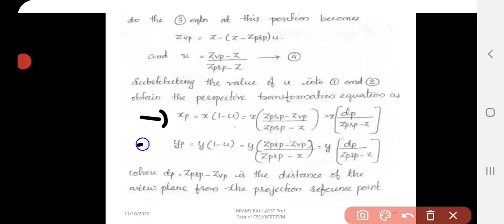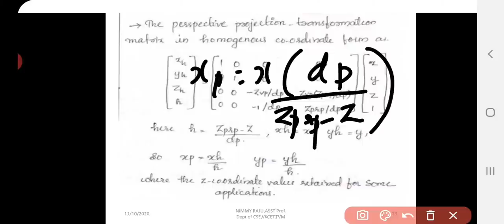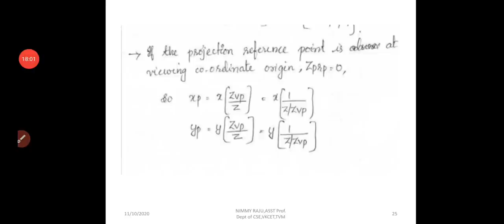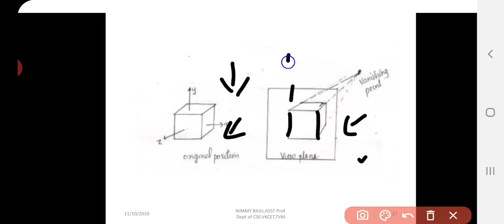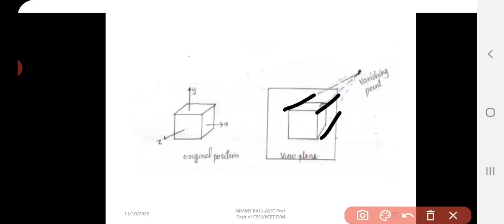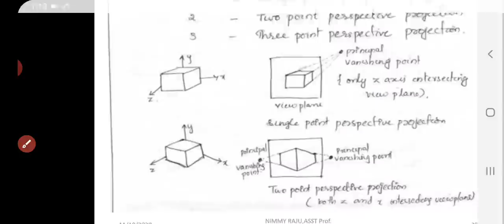Perspective Projection and Vanishing points/Module 5